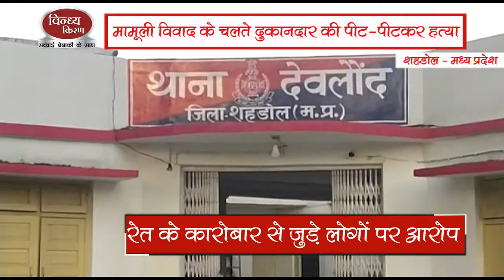मामूली विवाद के चलते दुकानदार की पीट-पीटकर हत्या,रेत के कारोबार से जुड़े लोगों पर आरोप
शहडोल जिले के देवलौंद थाना क्षेत्र में मामूली विवाद के चलते एक दुकानदार की रेत के कारोबार से जुड़े लोगों ने बेरहमी से पीट-पीटकर हत्या कर दी,वही इस घटना के बाद म्रतक के बेटो ने मामले की थाने में शिकायत करने पहुचे जहा थाना प्रभारी के.एन. बंजारे द्वारा अपने वरिष्ठ अधिकारियों को उक्त घटने की जानकारी दी तत्पश्चात पुलिस अधीक्षक अवधेश गोस्वामी के निर्देशानुसार ब्यौहारी एसडीओपी भविष्य भास्कर के मार्गदर्शन पर मौके पर थाना ब्यौहारी अनिल पटेल,सीधी थाना प्रभारी विजेन्द्र मिश्रा व शहडोल से सबइंस्पेक्टर विजय सिंह पुलिस स्टॉप के साथ थाना देवलोंद पहुँच गए जिसके बाद देवलौद पुलिस ने 4 के खिलाफ मामला दर्जकर 3 आरोपी को गिरफ्तार भी कर लिया है वही एक फरार है जिसकी तलाश की जा रही है फरार आरोपी मोनू खान के ऊपर 10 हजार का इनाम भी घोषित किया गया है।

शहडोल जिले के  देवलौंद थाना क्षेत्र के एमपीईबी कालोनी वार्ड नं 1 निवासी पप्पू सोनी की एमपीईबी चौराहे के समीप एक छोटी टपरे में किराना की दुकान संचालित किए थे कल रात मोनू खान, पंकज वैश्य,विराट सिंह,संदीप सिंह (जो की रेत के कारोबार से जुड़े हुए है) नामक युवकों ने  दुकान में आकर पहले सिगरेट लिया जब पैसा देने की बारी आई तो विवाद करते हुए सिगरेट का पैसा देने से इनकार कर दिया, जिसको लेकर दुकानदार पप्पू सोनी व ग्राहकों के बीच विवाद होने लगा,और उक्त युवको द्वारा उनसे मारपीट करने लगे,जिससे दुकानदार पप्पू सोनी मदद की गुहार लगाई तो परिजन मदद के लिए पहुचे तभी उक्त सभी वहां से भाग खड़े हुए,जिसके बाद गंभीर अवस्था में दुकानदार पप्पू सोनी को इलाज के लिए अस्पताल ले जाया गया,जहा पप्पू सोनी ने दम तोड़ दिया,इस घटना की जानकरी लगते हुए देवलौंद पुलिस मौके पर पहुच चारो के खिलाफ हत्या का मामला दर्ज कर विराट सिंह, संदीप सिंह,पंकज वैश्य को गिरफ्तार कर लिया है वही अभी मोनू खान फरार है जिसकी तलाश की जा रही है वही पुलिस ने मोनू खान के ऊपर 10 हजार का इनाम भी घोषित किया है।

वही इस घटना के बाद दूसरे दिन सुबह से ही म्रतक के परिजन व स्थानीय लोगों द्वारा शव का पोस्टमार्टम कराने के पहले एक फरार आरोपी को पकड़ने के साथ ही मृतक के परिजनों को सहायता राशि दिलाने हेतु उसका विरोध कर रहे थे इसीलिए सुबह 10:00 बजे तक उक्त भीड़ ने पोस्टमार्टम कराने से बचते रहें जिससे मौके पर पुलिस ने अपनी कमाल संभाल रखी है